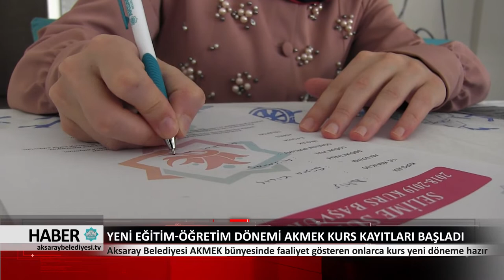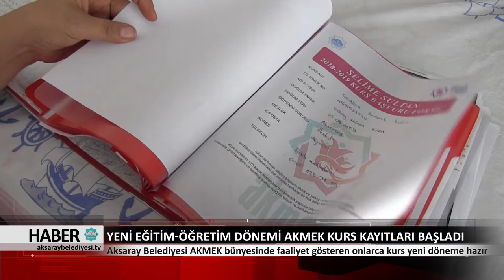13.09.2018 HABER BÜLTENİ